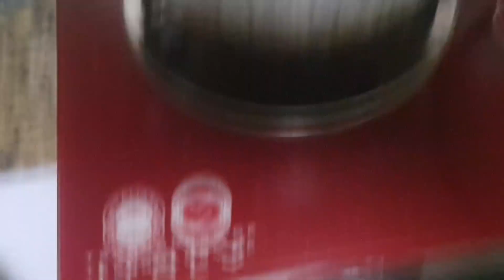Ginisang string beans and red kidney beans curry Punjabi style